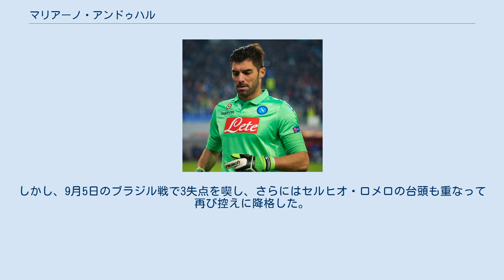マリアーノ・アンドゥハル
マリアーノ・アンドゥハル（Mariano Gonzalo Andújar, 1983年7月30日 - ）は、アルゼンチン・ブエノスアイレス出身のサッカー選手。
エストゥディアンテス・デ・ラ・プラタ所属。
 CAウラカンからデビューした。
その2年後にクラブはプリメーラB・ナシオナル（2部）に降格してしまったが、アンドゥハルはクラブに残った。
2005年、イタリアのUSチッタ・ディ・パレルモにレンタル移籍し、主にマッテオ・グアルダルベンやニコラ・サントーニの控えとして、リーグ戦11試合、UEFAカップ7試合、コッパ・イタリア3試合に出場したが、結局レギュラー獲得には至らなかった。
 2006年、ディエゴ・シメオネ監督が率いるエストゥディアンテス・デ・ラ・プラタに移籍した。
アペルトゥーラ2006では16試合で9失点に抑え、リーグ優勝を果たした。
エストゥディアンテスでは3シーズンの間レギュラーとして108試合に出場した。
2009年のコパ・リベルタドーレスでは優勝の立役者となった。
同大会ではグループリーグ第4節から準決勝のナシオナル・モンテビデオ戦ファーストレグまで8試合連続で無失点に抑え、1977年にボカ・ジュニアーズのウーゴ・ガッティが樹立した767分連続無失点の記録を破る800分連続無失点の記録を達成した。
 2009年6月24日、アルバノ・ビサーリの後釜としてかつて所属したパレルモのライバルカルチョ・カターニアへ4年契約で移籍。
4年ぶりにシチリアに復帰することとなった。
カターニアでは2009-10シーズンから2011-12シーズン前半まで正守護神として90試合以上出場したが、クラブ最高経営責任者であるピエトロ・ロ・モナコとの衝突により、2012年1月19日に古巣エストゥディアンテスにレンタルで復帰していた。
 ロ・モナコ氏がジェノアCFCへ転出したことを機に2012-13シーズンよりカターニアに復帰。
再び正GKの座を取り戻し、クラブ史上最高勝点56を獲得して最高順位タイとなる8位でシーズンを終えた。
ただ、2013年4月21日に行われた古巣パレルモとのシチリア・ダービーでは後半ロスタイムにヨシップ・イリチッチに同点ゴールを決められた際に、相手選手に暴力行為を行い、後に3試合の出場停止処分を受けるなど、メンタル面の弱さが目立った。
 2014年1月28日、SSCナポリへ移籍。
なお2013-14シーズン終了まではレンタル移籍という形でカターニアに残留することとなった。
2014-15シーズンにはチームの目論見どおりラファエウとポジションを争ったが、11試合の出場に留まった。
シーズン終了後にはクラブがペペ・レイナやガブリエウを獲得したため、移籍先を探すこととなり、2015年9月8日に2度目となるエストゥディアンテス復帰が決定した。
 アルゼンチン代表では2009年3月13日に初招集を受けたものの、しばらく出場機会を得られないでいた。
 6月6日の2010 FIFAワールドカップ南米予選コロンビア戦で代表デビューを果たす。
しかし、9月5日のブラジル戦で3失点を喫し、さらにはセルヒオ・ロメロの台頭も重なって再び控えに降格した。
2010年5月19日、本大会に出場するメンバー23人に選ばれた。